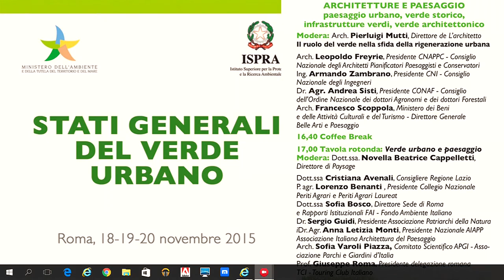Mutti Freyrie Zambrano